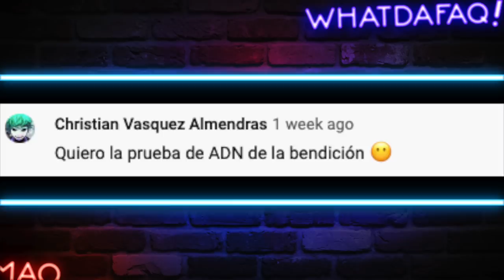Que clase de mascarillas son estas?!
Hoy en WDF vemos esta cosa rara! Que clase de mascarillas son estas?!

Fuentes de Video:

Jukin Media
Elrellano.com
Break
Viraltrend
LiveLeak